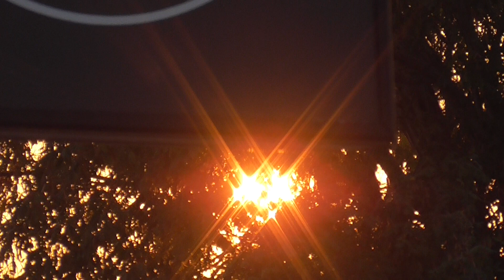KATANA 190822 5 SCHON DRIN